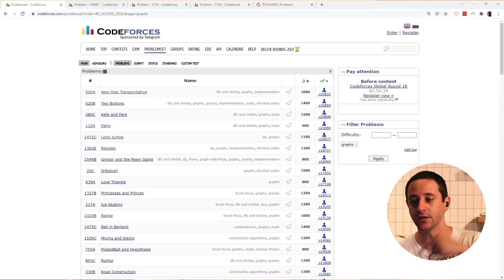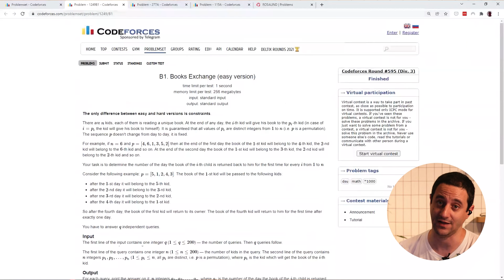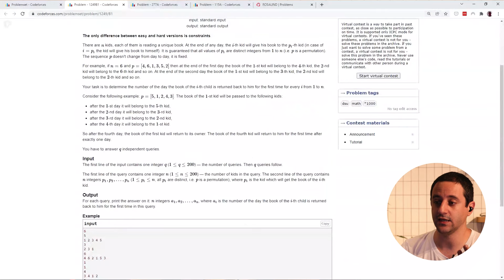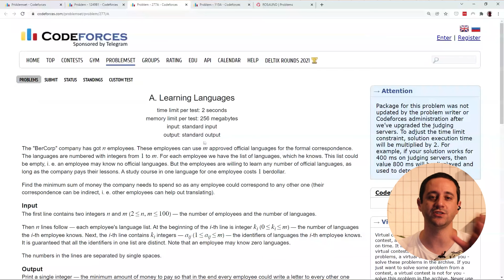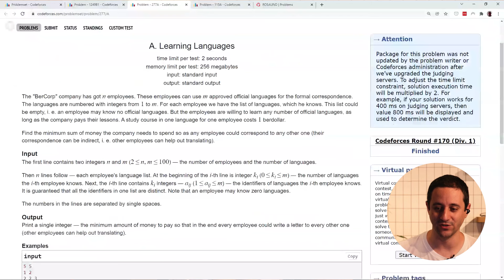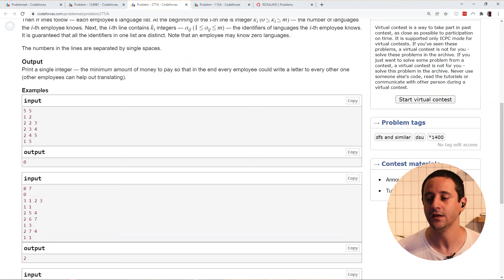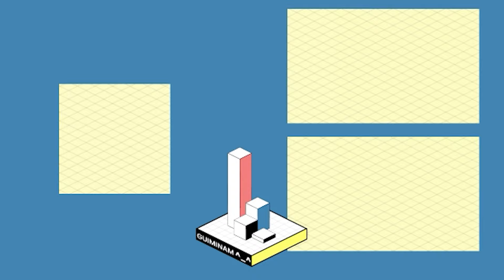Expert em programação #05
Nesse quinto vídeo da série eu conto como pratico exercícios e atividades ligadas com grafos para aprender e entender o funcionamento de recursão e memória na programação.

Depois de mais de 30 anos programando passei a refletir sobre algumas práticas que me ajudaram na minha carreira profissional, pessoal e no meu desenvolvimento.

Nessa série de vídeos compartilho diversas técnicas ligadas ao meu dia a dia controlando computadores digitais.

♦️ Quer me acompanhar além do YouTube?